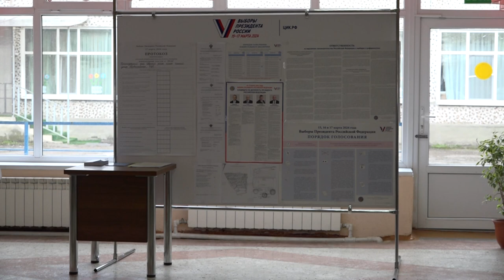В Северском районе подвели итоги выборов президента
По данным территориальной избирательной комиссии, в список избирателей включено около 92 тысяч человек. Свой гражданский долг, придя на выборы, выполнило более 83 %. Наибольшее количество голосов получил Владимир Владимирович Путин.